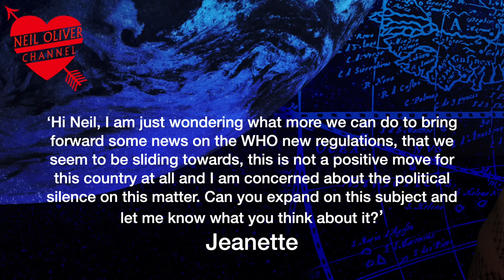Neil Oliver: What are we sliding towards?